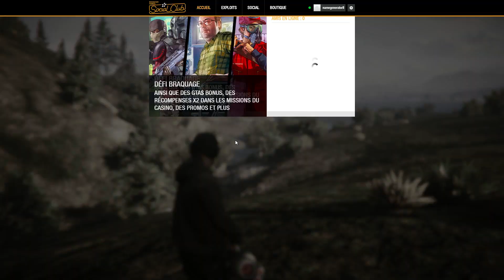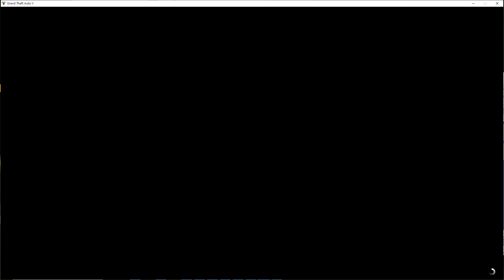CE MODDEUR RAGE DE MON SKILL ET M'A FAIT PETER UN CABLE ( ENVIE DE PETER MON ECRAN)